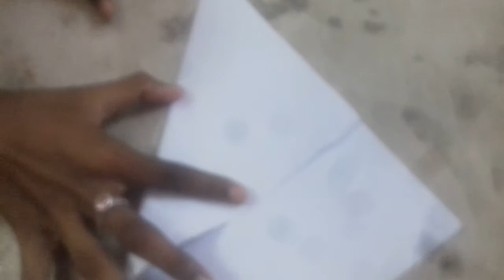How to make a very easy origami 1 paper nail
Origami 1 paper easy nail